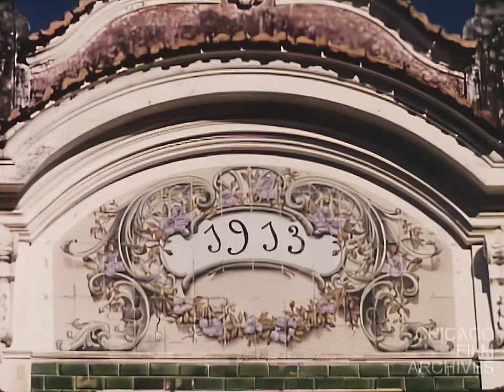Um pouco de Manaus em 1957 720p 60fps